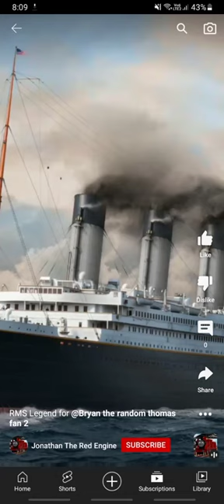i tried to make a whistle for RMS legend (finctional liner